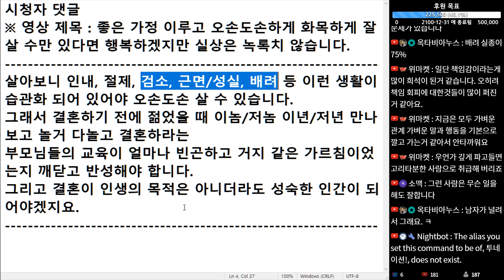(※시청자댓글) 살아보니 인내, 절제, 검소, 근면성실, 배려 등 이런 생활이 습관화 되어 있어야 오손도손 살 수 있습니다.